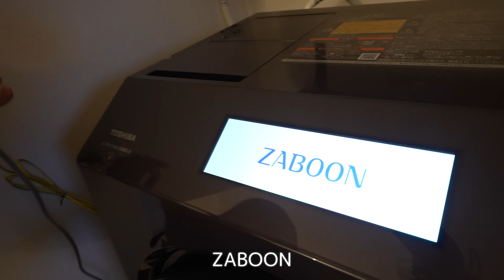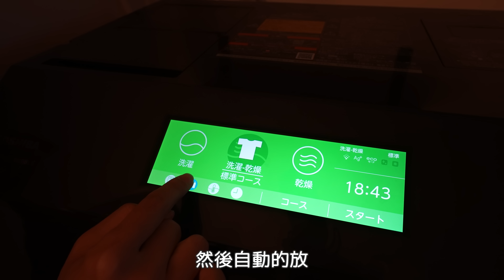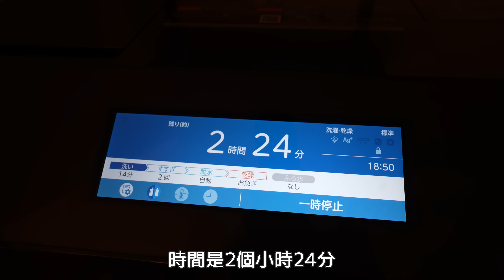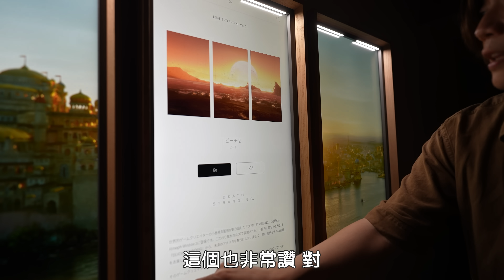日本住家升級🆕！買了最厲害的洗衣機，滿意到老婆喊幸福！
RyuuuTV日文課程上架🔥❤️🔥

(*ﾟ▽ﾟ)│我們一起
/　 ⊃   │愛日本吧～～～❤︎